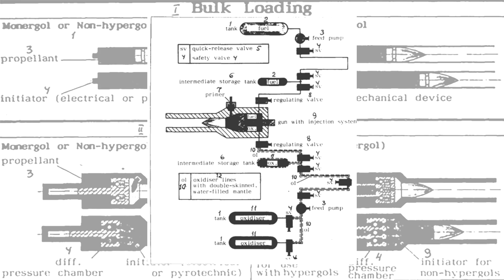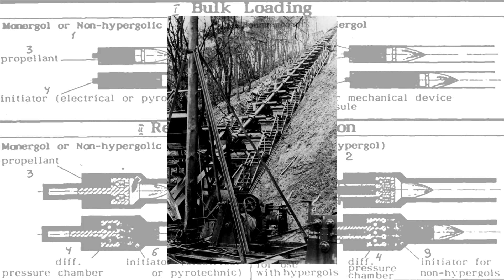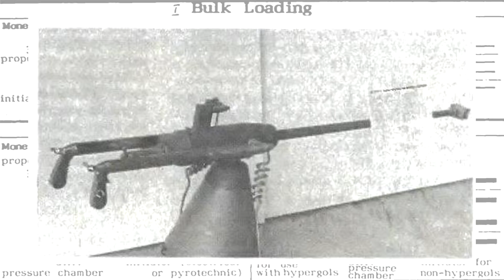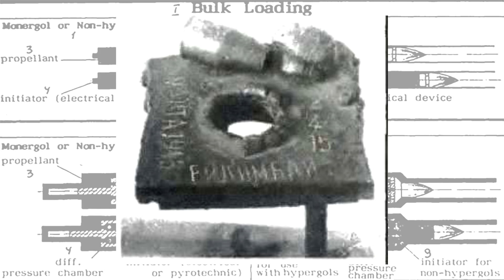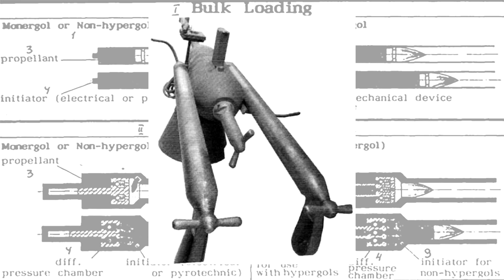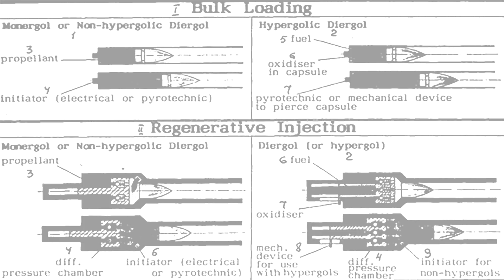Пулемёт на керосине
На поддержание канала:
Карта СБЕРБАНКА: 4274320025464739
Bitcoin: 3BweSHAPsqYVS4VySk4nveqUk5V7Eqtny8

Первая попытка применения жидкого метательного вещества, или, проще говоря, жидкого пороха в огнестрельном оружии на территории СССР.